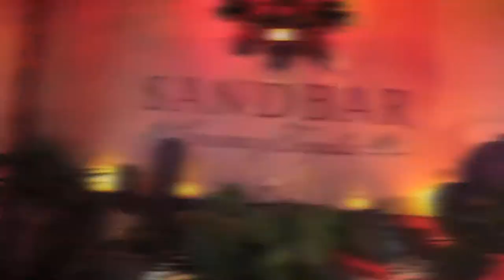FULL MOON PARTY AT SANDBAR MARCH 13TH!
It's not weird if everybody's down, right? GET WEIRD WITH US this Thursday for our FULL MOON PARTY at Sandbar SB! Details below, make sure you join the text list &/or follow @sandbarsb on instagram so you can get a fat hook-up on drink specials & find out how to get on the guest list for the night. Early arrival & Table reservations suggested.

Event starts at 10pm
21+
-LIVE FIRE DANCER
-LED HULA HOOP DANCER
-DEEJAY SPARX & LIVE LIGHT-UP DRUM SET by Evan of THE FIRE DEPARTMENT BAND (IV)
-TONS OF GLO GIVE-AWAYS

-TEXT "3WAY" to 353535 FOR ADDITIONAL DRINK SPECIALS
-Transportation Options Available- Please inquire

If you are celebrating something special, we've got you covered!
BIRTHDAYS | BACHELORETTES | GIRLS NIGHT OUT

See you this Thursday for the BEST Party in SB!